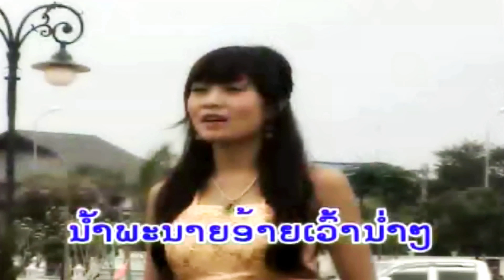Lao Love Song by ຕ່າຍ ດອກເກດ tai dokket [LAO-SONG]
ເພງ Lao Love Song by ຕ່າຍ ດອກເກດ tai dokket [LAO-SONG]
 LAO NEW SONG
Enjoy the song and have fun!